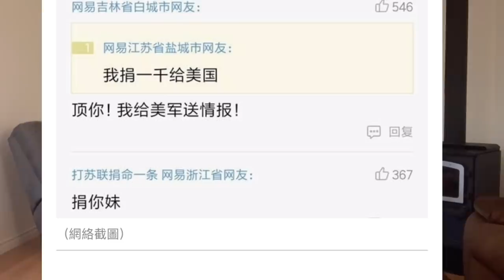美國軍機“繞中”，針對中共核潛艇。京滬兩地已動員備戰，大戰真的要爆發？有一個黨比中共更大！ （一平論政213，2020/07/28）